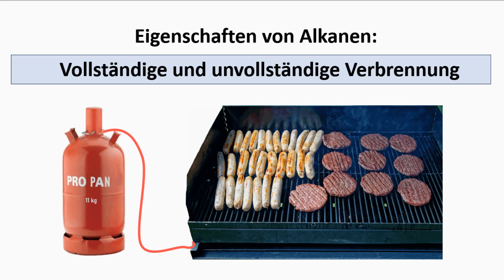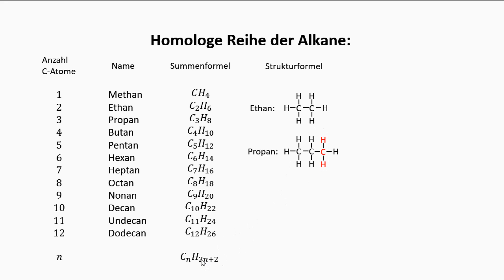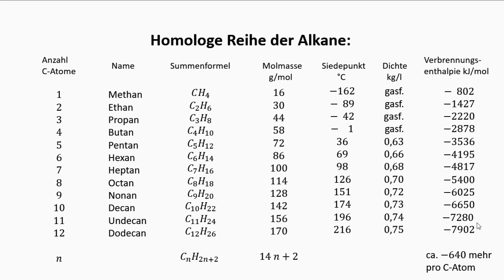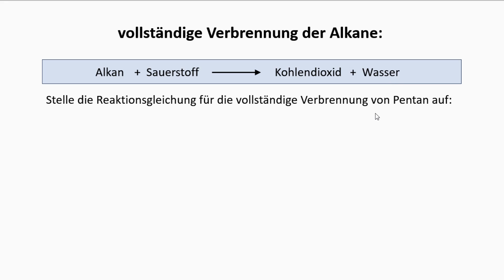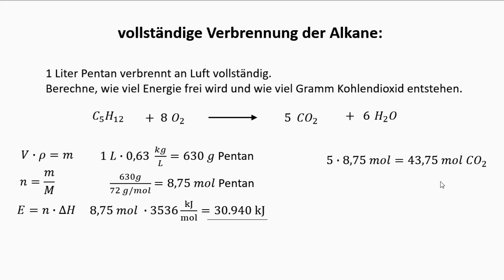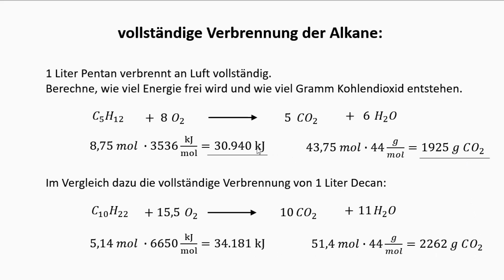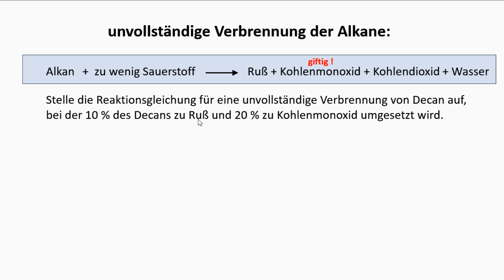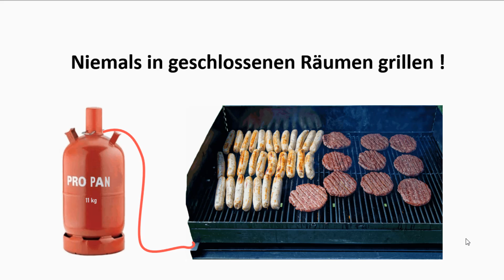Vollständige und unvollständige Verbrennung von Alkanen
In diesem Video zeige ich die Eigenschaften von Alkanen innerhalb der homologen Reihe und wie sie sich bei der Verbrennung verhalten. Wir betrachten die Reaktionsgleichungen und berechnen die Energie und die stöchiometrische Stoffmengen.